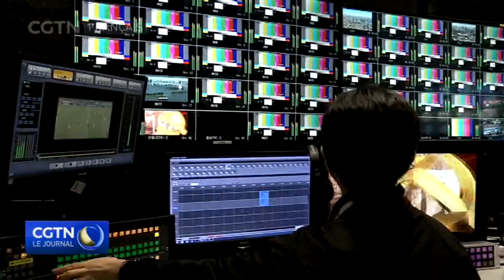CMG : une interview du président du CIO Thomas Bach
Aujourd'hui, le président du Comité international olympique (CIO), Thomas Bach, s'est rendu au Tokyo Olympic International Broadcasting Center, où il a accordé une interview exclusive au China Media Group (CMG).
Thomas Bach, a visité le studio, l'atelier des médias et les postes de travail 4K/8K de l'équipe de reportage olympique. Il a fait l'éloge de la performance de la délégation sportive chinoise et du travail du CMG dans les reportages.